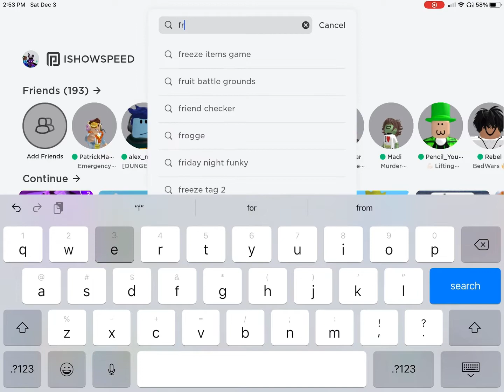Cap cut edit